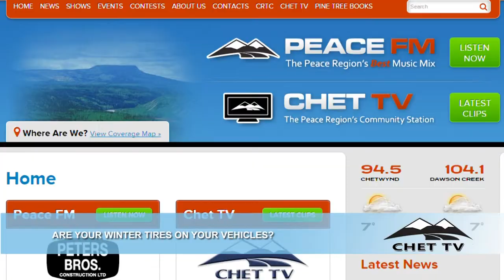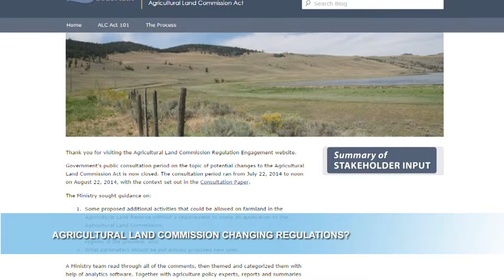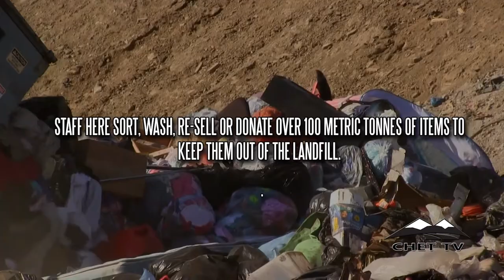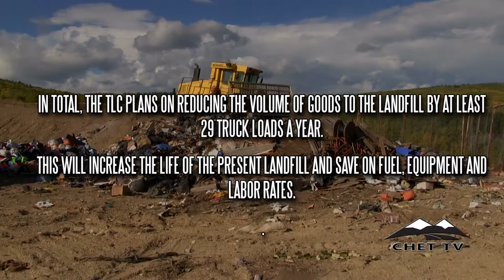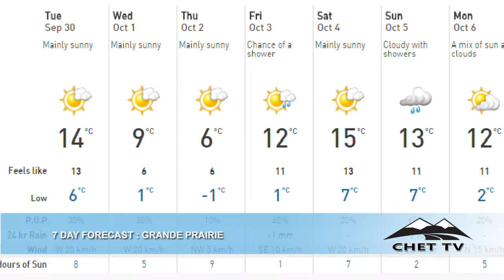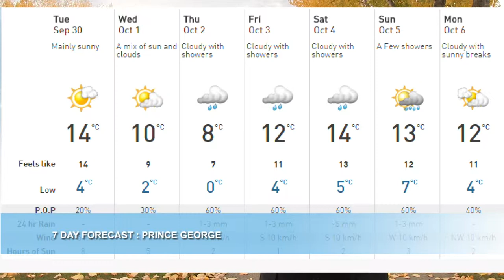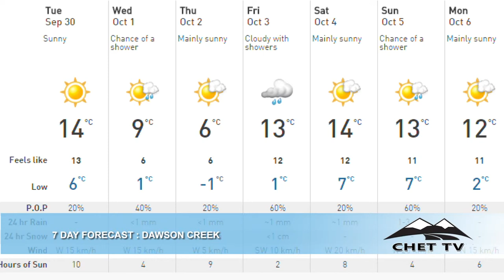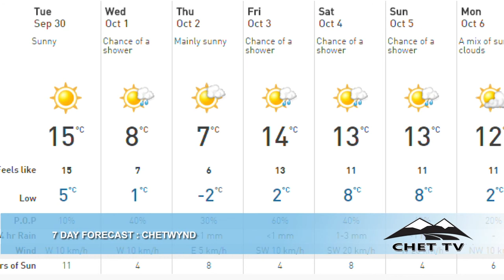CHET TV NEWS - October 1, 2014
CHET TV's newscast on October 1, 2014